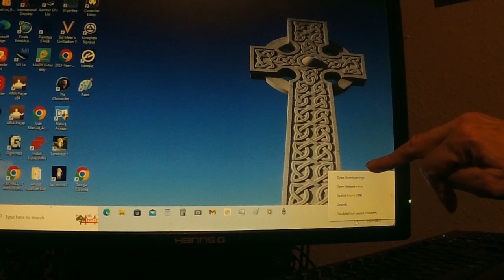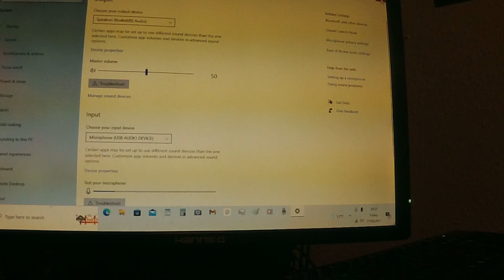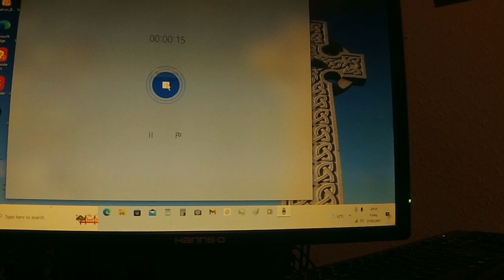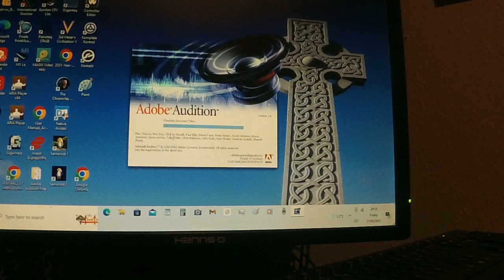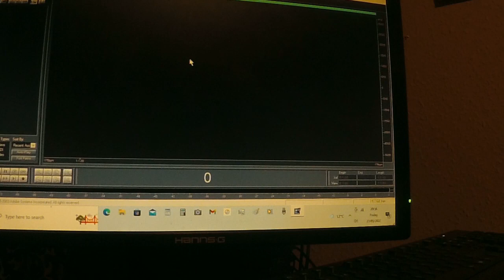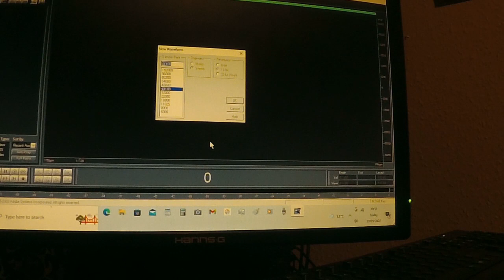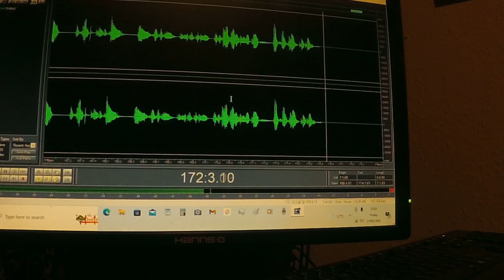Jamelo USB Microphone Review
Assembling, setting up and demonstration of Jamelo's USB mic.

'Remember Him?' from my album, 'How lovely is your dwelling place.'